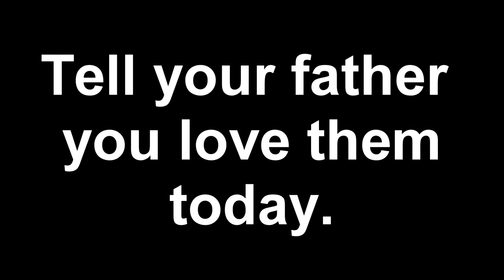Jamestime Rare replay showcase